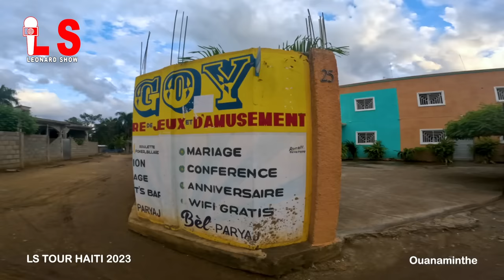Eskew te konnen Ouanaminthe te gen tout bèl bagay sa yo? (Tour Haiti 2023) | Leonard Show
Mèsi paskew chwazi gade videyo a, svp patajel, fè kòmantèw epi bay yon LIKE!